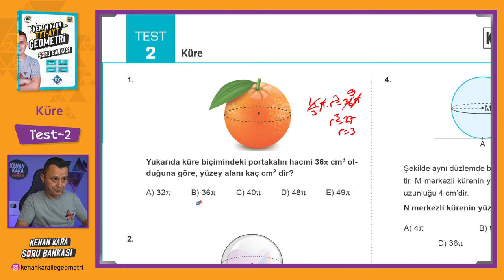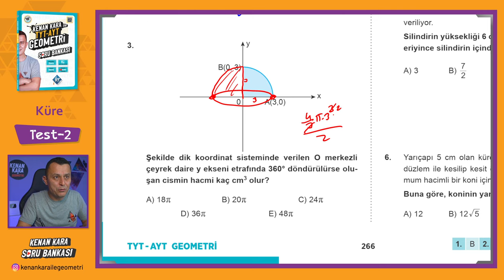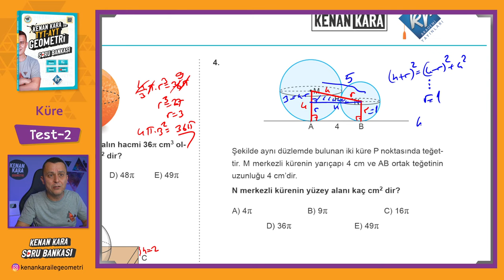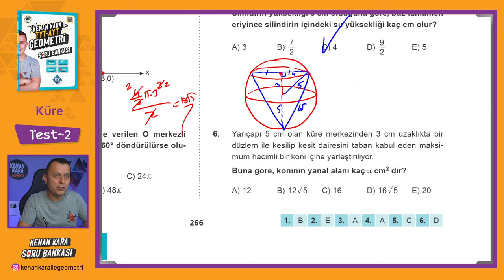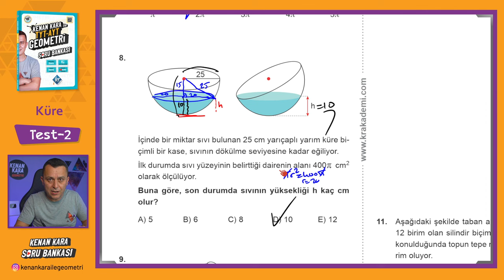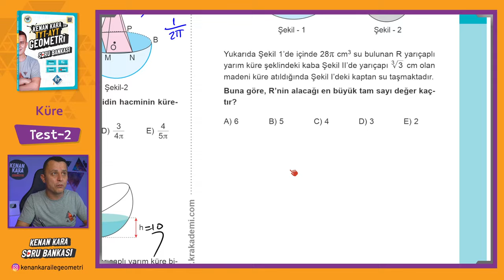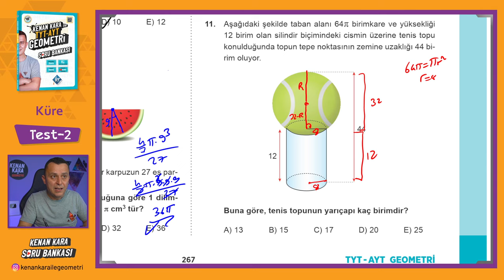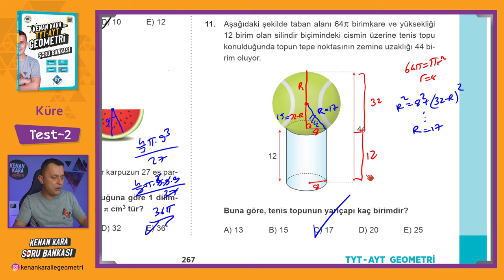Küre | TEST-2 | SORU BANKASI | Kenan Kara ile TYT-AYT Geometri Soru Bankası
Kenan Kara ile TYT-AYT Geometri Soru Bankası kitabında Küre konusundaki Test-2 çözümü

📄Tanıtım ve İnceleme PDF: